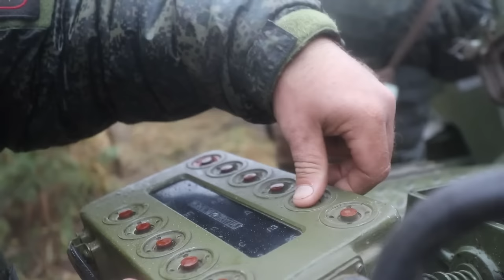Russian 240 mm mortars 2S4 "Tyulpan" in action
Video: Ministry of Defense of the Russian Federation

Mortar workers of the Western Military District conducted exercises in the Tambov region
Video : 2021